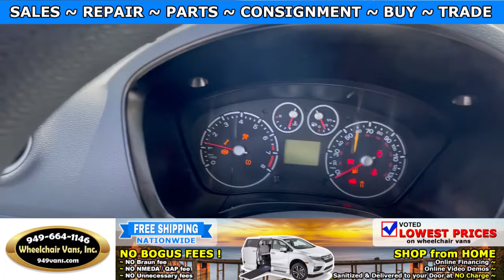For Sale 2013 Ford Transit Connect - SunSet Vans Gurney Van with Stryker 6506 Power Pro XT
Sale priced at $24,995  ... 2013 Ford Transit Connect - SunSet Vans Gurney Van with Stryker 6506 Power Pro XT

~ Online Chat
~ Virtual Financing
~ Virtual Assessment

22692 Granite Way Laguna Hills CA